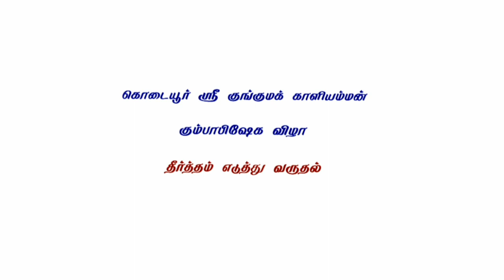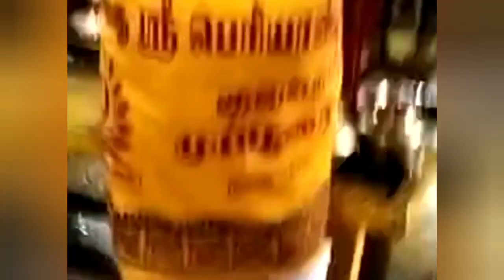வேட்டுவ அரசர்கள் குலதெய்வம் குங்குமம் காளியம்மன் கோவில் கும்பாபிஷேக புனித தீர்த்த விழா .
கரூரில் நடைபெற்ற வேட்டுவ அரசர்கள் குலதெய்வம் குங்குமம் காளியம்மன் கோவில் கும்பாபிஷேக விழாவை முன்னிட்டு புனித தீர்த்தம் எடுத்து செல்லப்பட்டது.

கரூர் | அரவக்குறிச்சி சட்டமன்ற தொகுதிக்கு உட்பட்ட கொடையூர் உள்ள வேட்டுவ அரசர்கள் குலதெய்வம் அருள்மிகு ஸ்ரீ குங்கும காளியம்மன் கோவிலில் மகா கும்பாபிஷே விழா வரும் 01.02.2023 அன்று நடைபெற உள்ளது.

முன்னதாக கும்பாபிஷேக விழா முதல் கால யாக பூஜைகளுடன் துவங்க உள்ள நிலையில் இன்று கொடுமுடி காவேரி கரையில் இருந்து புனித தீர்த்தம் கொண்டு வரும் நிகழ்ச்சி நடைபெற்றது.

இந்நிகழ்ச்சி கரூர் பசுபதீஸ்வரர் ஆலயத்தில் இருந்து கொடையூர் கோவில் வரை தேவராட்டம், ஒயிலாட்டம், நாதஸ்வர இசை பல்வேறு மேல தாளங்கள் முழங்க சுமார் ஐயயிரத்திற்கும் மேற்பட்டோர் ஊர்வலமாக நகரில் முக்கிய வீதிகள், ஜவகர் பஜார், பேருந்து நிலையம் ரவுண்டானா, திருக்காம்புலியூர் வழியாக புனித நீரை எடுத்துச் சென்றனர்.